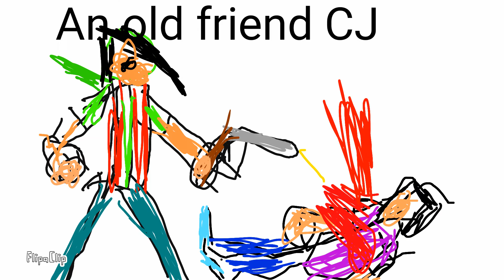Thug Life Animation Part finale